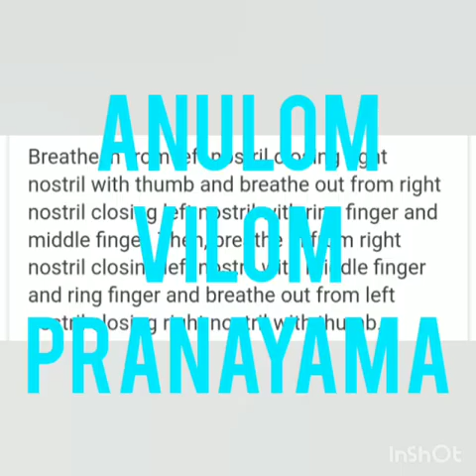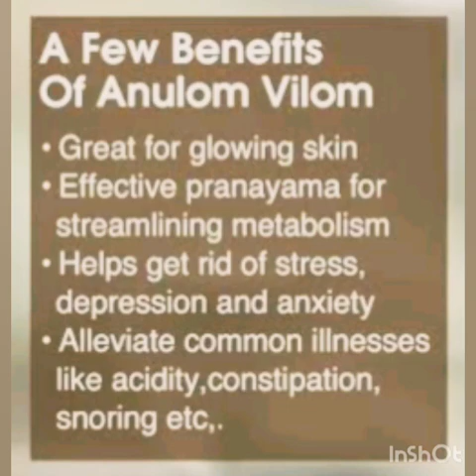Topic Aulom Vilom Pranayama By Rajbala Mam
Physical Education